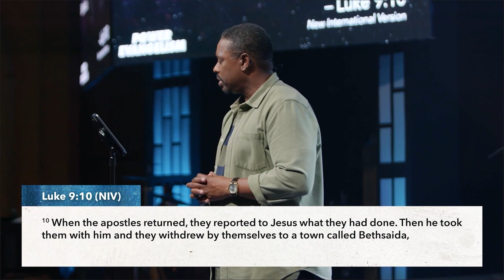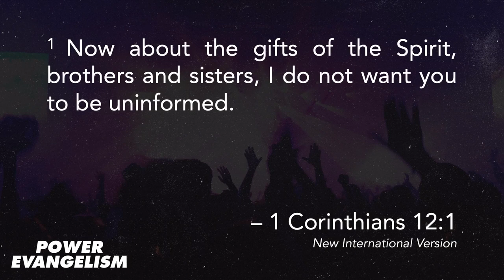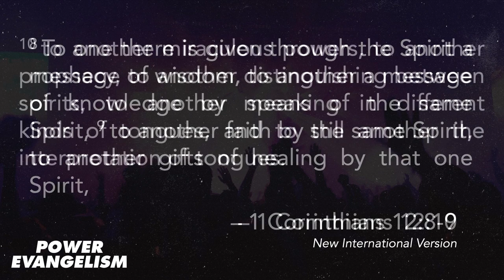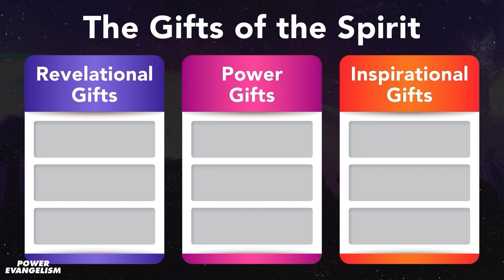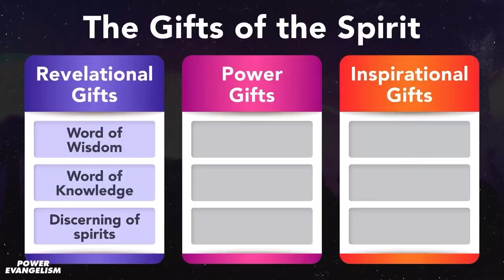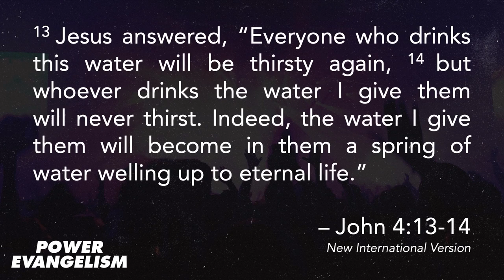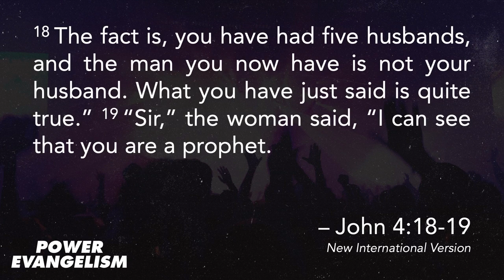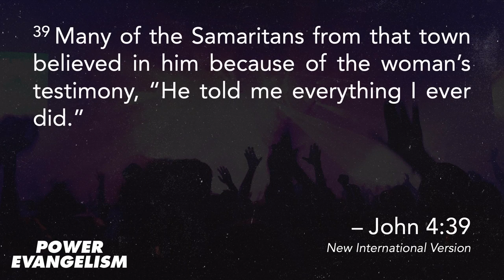Power Evangelism - David D. Ireland, Ph.D 8.14.22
Have you ever wanted a more powerful faith? A faith that sees lives changed, personal victory and even miracles? Most of us desire these things both in our own lives, and in our friends, family and other people’s lives.

“Power Evangelism” is a term used to describe how people are often introduced to Jesus through a powerful life-changing experience. God often uses healings of the mind, heart and body, as well as life circumstances, to draw people to Himself.

Let’s look at how Jesus combined personal care, proclamation of the truth and a demonstration of God’s power to change lives. We will dig into the 9 gifts of the Spirit and see how they work. God is the same today and wants to impact your life and those you care about in the same way!

David Ireland Ph.D. | Lead Pastor | Christ Church